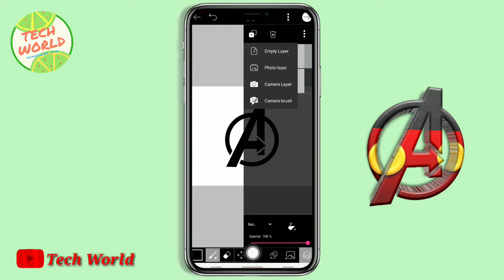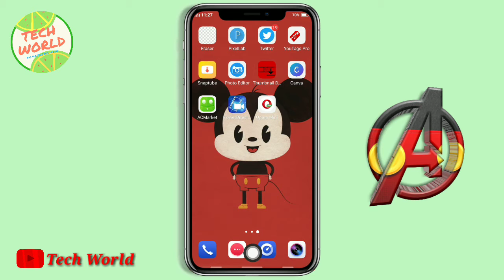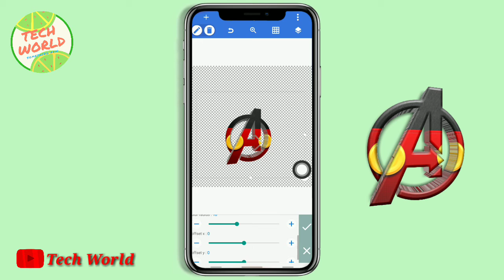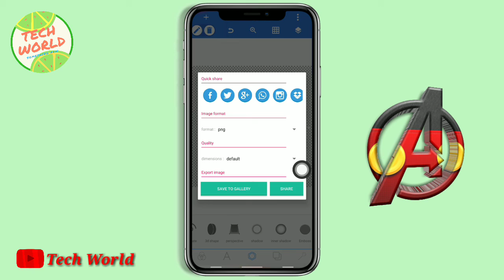Make official 3D logo with picsart and pixellab || 3D logo making tutorial